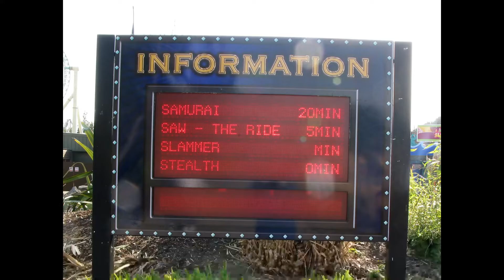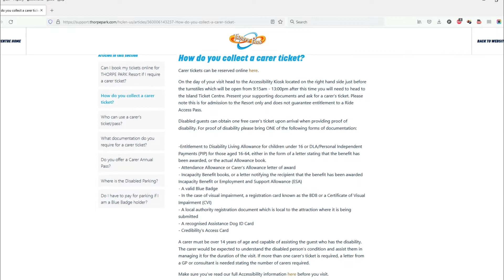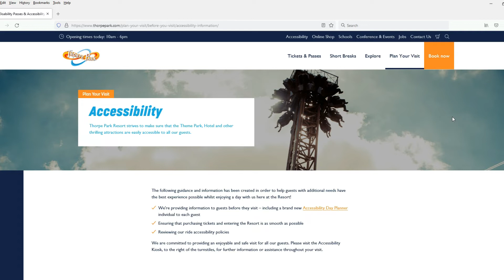Taking kids with special needs to Stupidly busy theme parks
A very quick video about the facilities available for parents of children with special needs, if they want to visit Theme parks in the UK without the prospect of wasting a whole day after the child gets bored 10 minutes intot  a60 minute queue and wants to go somewhere else - I speak from experience. This guide is specific to the UK, but I'm sure well-established theme parks around the world have the same systems in place.